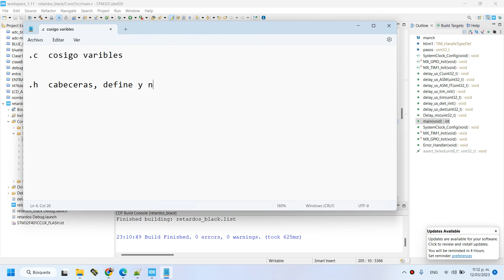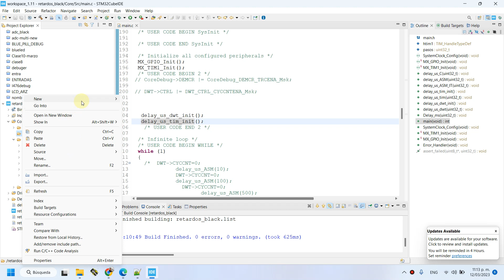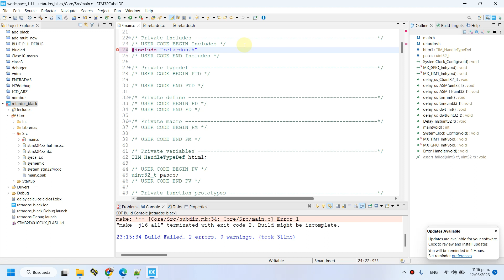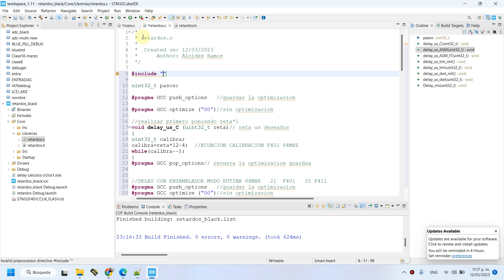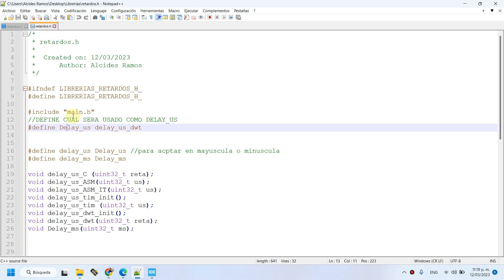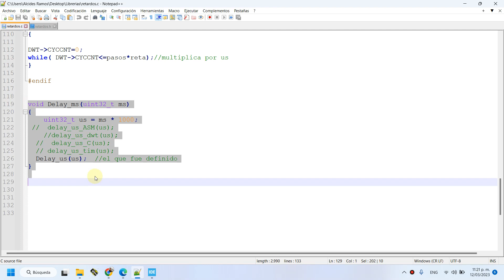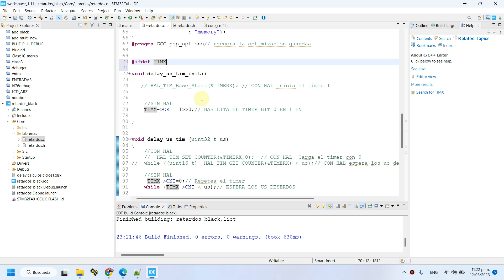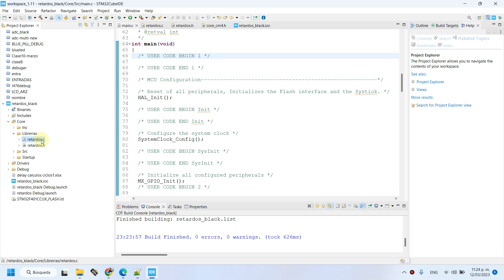CURSO STM32 CLASE 30. Creacion de liberias, liberias personalizadas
Muestra como crear las liberrias en stm32cubeide y persoibnalizarlas, esta basado en las distintas funciones d eretardos creadas en el video anetrior.